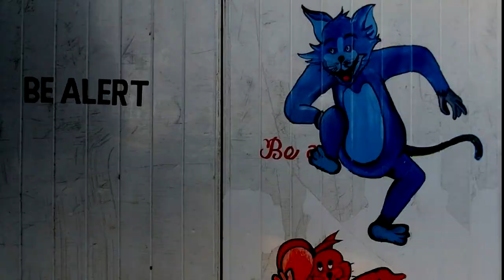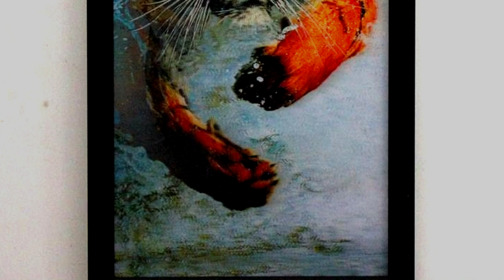Sharad Khade | Military art # 1